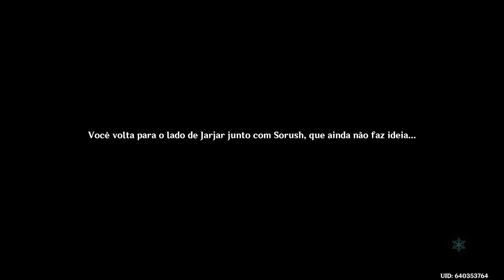Genshin Impact_20230512164735